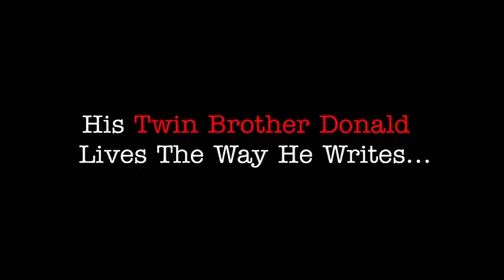ADAPTATION Trailer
From director Spike Jonze and screenwriter Charlie Kaufman, the team responsible for the hilarious BEING JOHN MALKOVICH, comes ADAPTATION - a wildly unpredictable comedy about a writer who, out of sheer desperation, decides to insert himself into the screenplay he's struggling to adapt. It's a great idea, until reality and fiction begin to overlap in the most unexpected ways.

Based on The Orchid Thief by Susan Orlean and featuring knock-out performances from NICOLAS CAGE, MERYL STREEP and CHRIS COOPER (The Bourne Identity), ADAPTATION is extremely clever, extremely funny and well deserving of its international acclaim and cult status.